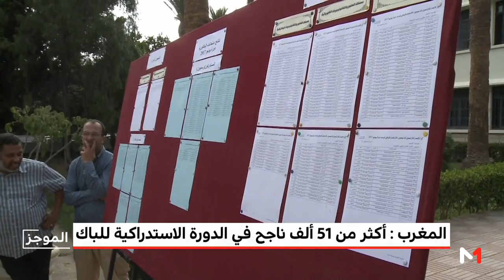المغرب : أكثر من 51 ألف ناجح في الدورة الاستدراكية للباك